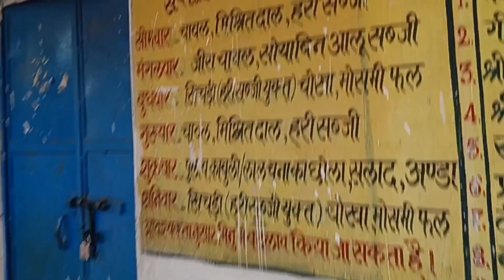आज गाँव मे बारीस आया था 🥰🥰mikneshvlog